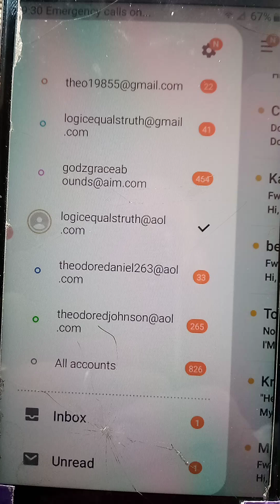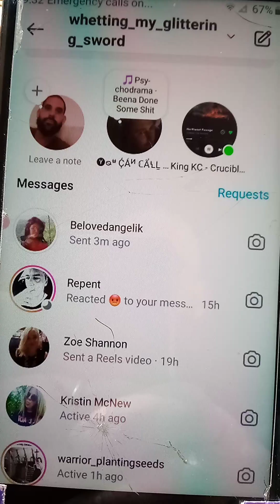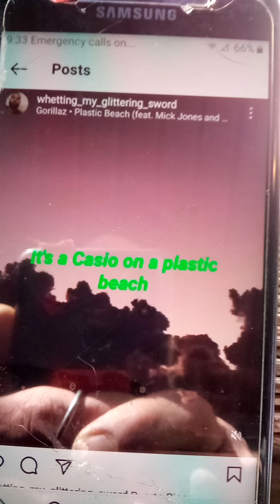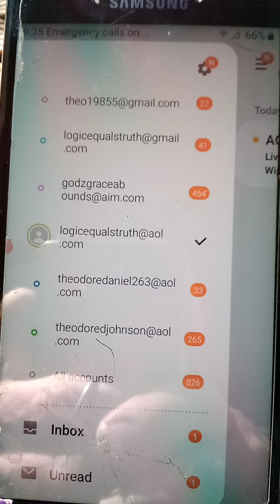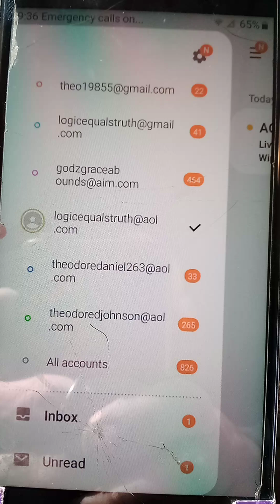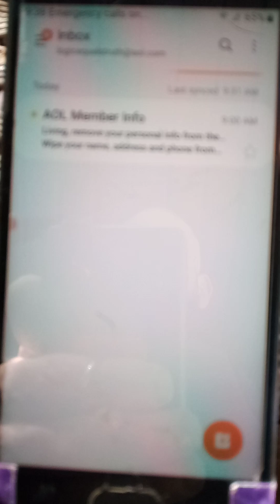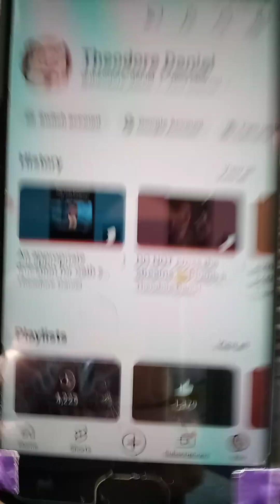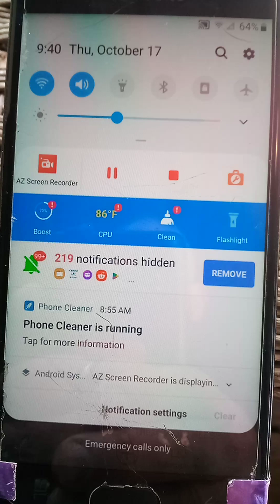the robbery,Deciet,manipulation &Fraud is over! Parasites are being cut off in judgment exterminated